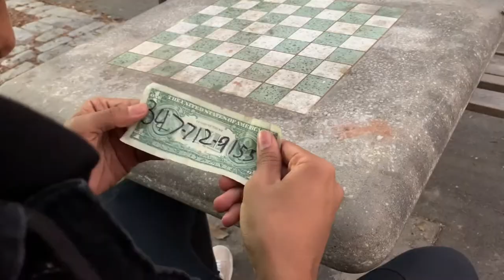SCENE 1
COFFINO'S SCRIPT